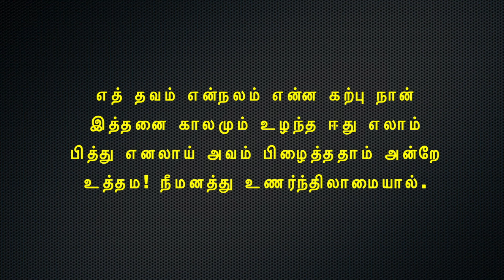கம்பராமாயணம் தினமும் ஒரு கம்பன் பாடல் நாள் 341 மருத்துவர் : பிரியா ராமச்சந்திரன்